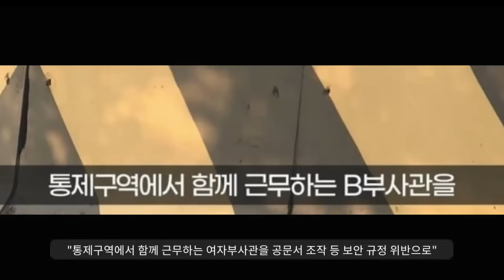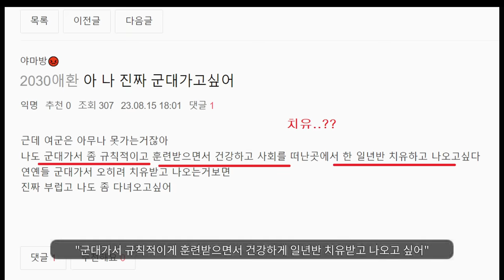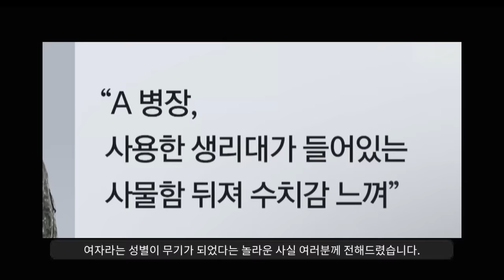군인이 군인다워야 군인이지